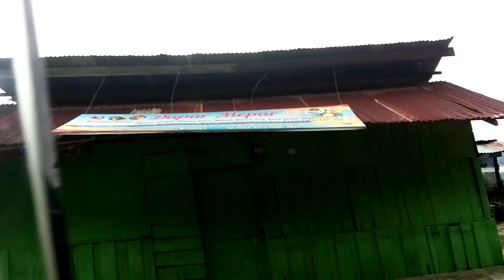Keliling Danau Laut Tawar di Takengon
Liburan Keluarga ke Danau Laut Kawar di Takengon kab Aceh Tengah.Danau Laut Tawar Takengon, danau laut tawar takengon, Belum ke Aceh Tengah namanya kalau tidak mampir ke Danau Lut Tawar, Ada banyak spot menarik untuk menikmati hawa sejuk sekitar danau. Jangan lupa berenang, ya. Pesona Danau Lut Tawar, Aceh Tengah. EXPLORE ALAM ACEH DANAU LAUT TAWAR TAKENGON, BERBURU BABI SAMPAI KE TENGAH DANAU SAMPAI TENGGELAM DI DANAU LAUT TAWAR, TAKENGON. MISTERI BOOM DANAU LUT TAWAR YANG TIDAK BISA DI ANGKAT. Teknik Menggiring Ikan Dengan Ganggang di Danau Lut Tawar, Danau Laut Tawar Takengon. Pesona ke Indahan Alam Aceh. Danau Laut Tawar Takengon. Pesona ke Indahan Alam Aceh. Jalan-jalan Keliling Danau Laut Tawar di Takengon sambil Gosip, Keliling Danau Laut Tawar di Takengon, Jalan - jalan Keliling Danau Laut Tawar di Takengon sambil Gosip. 02.